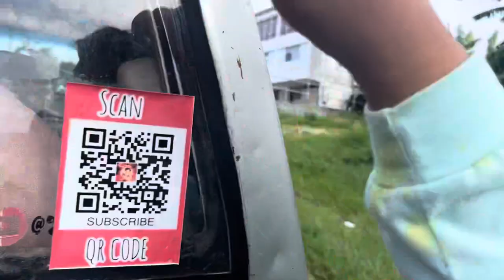CHECKING OUR MAILBOX 📫 📮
Nothing was send through us